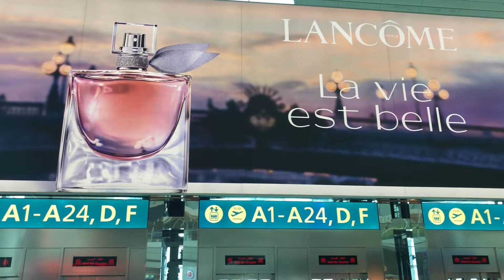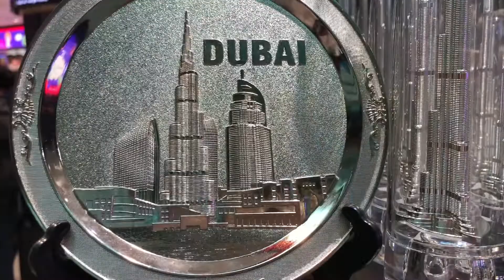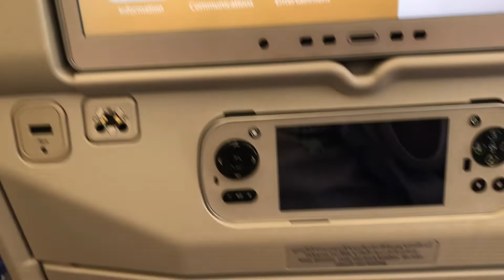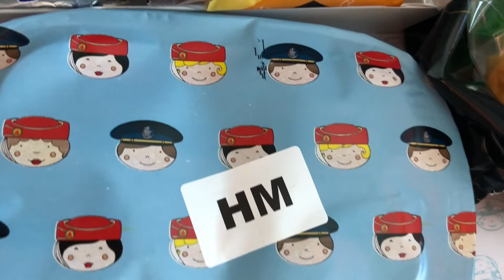Flying back home